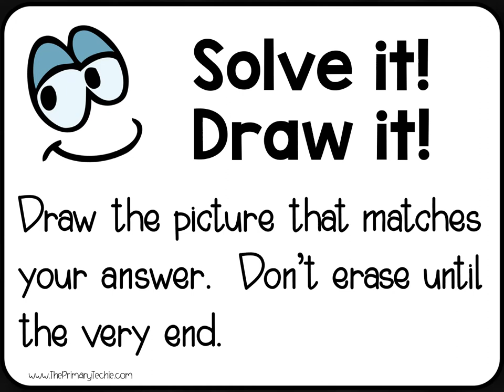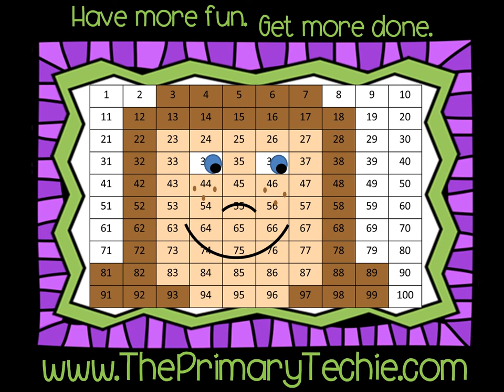Solve it Draw it - Addition to 5 Halloween